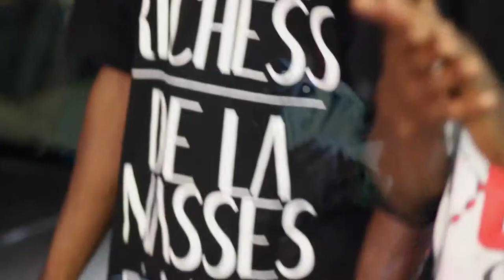"My Money" Official Video - PunchieCandy Man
"My Money"
Produced By: BigNasty
Credits to DJ Bread

Video Recorded and Edited By: Real As It Gets Inc.

Directed By: Teej

REAL AS IT GETS SERVICES
Web Design
Promotional Advertising
Logo Design
Business Cards
Brand Developement
Photo Shoots
Video Shoots
Music Recording/ Production

Book your shoot /event now